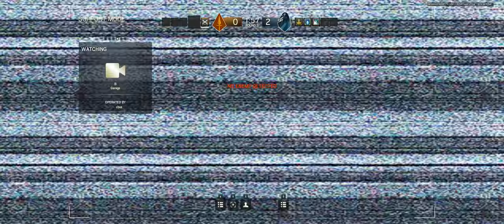Rainbow Six Siege Beta + TDM Bomb on House 4 + with aSwellDude, Shaq4Prez, Drizvolta, SilentAlfa